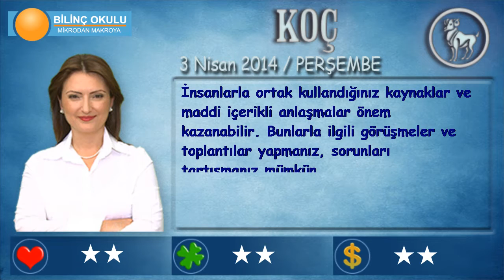KOÇ Burcu, GÜNLÜK Astroloji Yorumu,3 NİSAN 2014, Astrolog DEMET BALTACI Bilinç Okulu